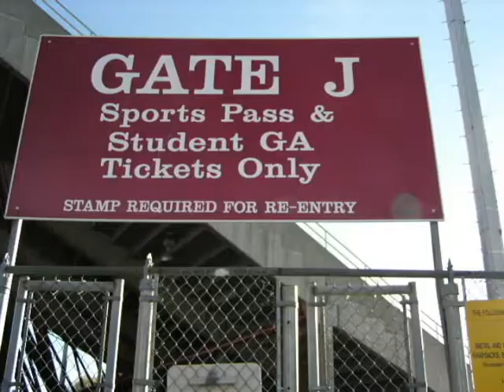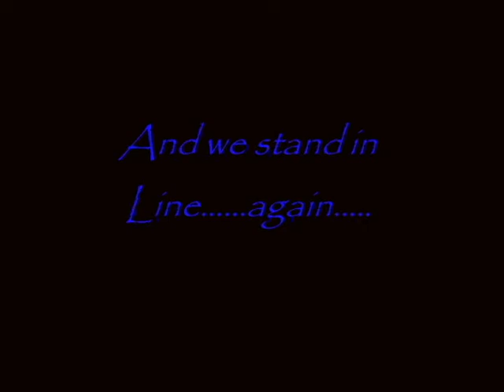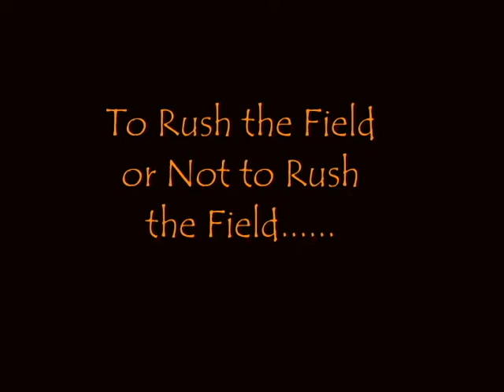Washington State Football 2003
The 2003 WSU football for the Stephenson South 8th floor boys!